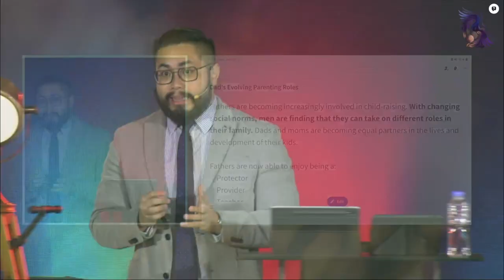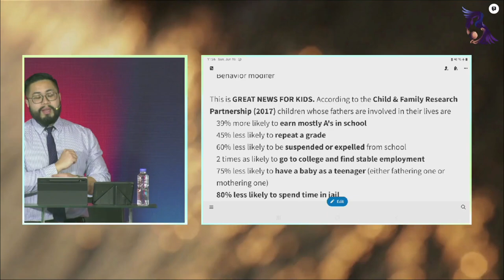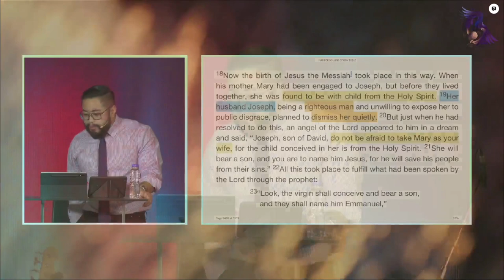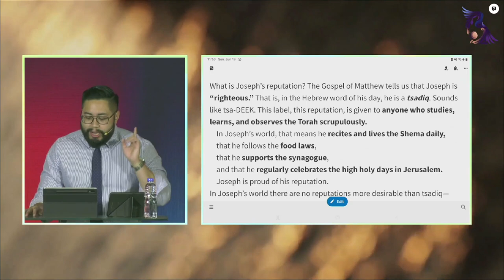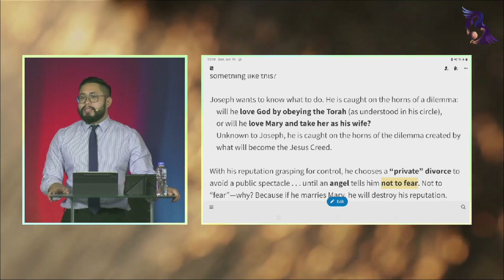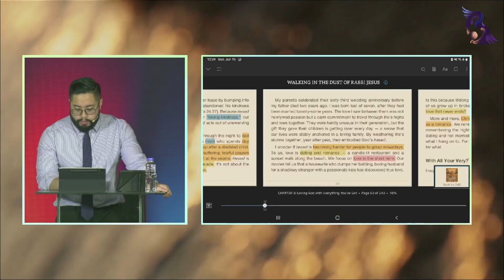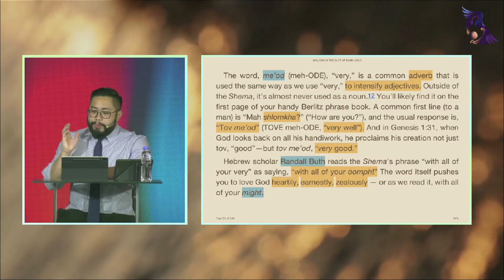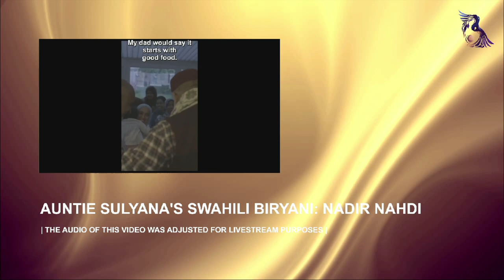Bread of Life Ministries Intramuros Sunday Online Streaming June 19, 2022 w/ Coach Pipo Conde